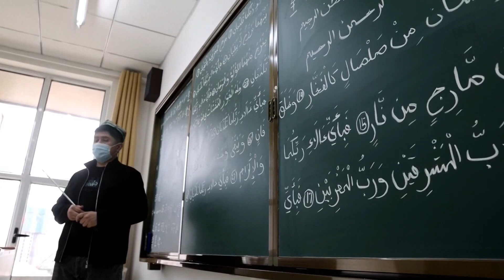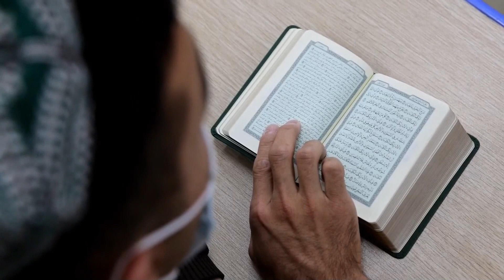Xinjiang un islam consentido pero controlado y en declive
Un muecín llama a la oración durante el Ramadán desde la mezquita de Id Qah en Kashgar, la más grande de China. Lo hace sin altavoces, a diferencia de otros lugares islámicos, mientras medio centenar de fieles acuden a rezar al templo, pocos para una ciudad de más de 700.000 habitantes.